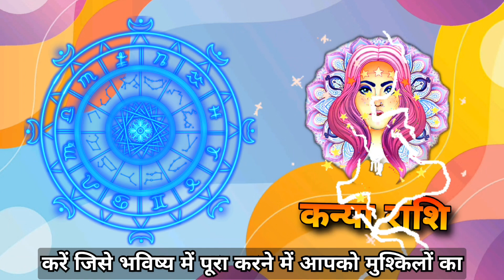सभी राशि का Saptahik Rashifal 08 जनवरी से 14 जनवरी 2024 | Weekly Horoscope Today | साप्ताहिक राशिफल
Saptahik Rashifal 08 जनवरी से 14 जनवरी 2024 | Weekly Prediction | Weekly Horoscope January 2024 |
ESPY (Astrologer & Gemologist)
ESPY (Astrologer) scientific thinker and philosopically bent astrologer and a gemologist from (INDIA) since from last 20 year's , with a strong liking for astrology and gemology and all its allied branches , have learnt astrology from childhood traditionally .  Highly skilled in spiritual advisor and seeks the opportunity to help others and resolve issues and avoid further problems in the situations by offering a next step process while improving the quality  of everyones life in depth experience with client from both spiritual and non-spiritual foundations .

Aries (अरीस) मेष,Taurus (तौर्स) वृषभ,Gemini(जेमिनी) मिथुन वाहन,Cancer (कैंसर) कर्क,Leo (लिओ) सिंह,Virgo (विर्गो) कन्या,Libra (लिब्रा) तुला,Scorpius (स्कॉर्पिउस) वृश्चिक,Sagittarius (सगीटैरियस) धनु,Capricornus (कैप्रिकॉर्नुस) मकर,Aquarius (अक्वारिअस) कुम्भ,Pisces (पिस्सेस) मीन,साप्ताहिक राशिफल (weekly horoscope),8 se 14 january 2024 saptahik rashifal,8 से 14 जनवरी 2024 साप्ताहिक राशिफल,saptahik rashifal,राशिफल सभी राशि